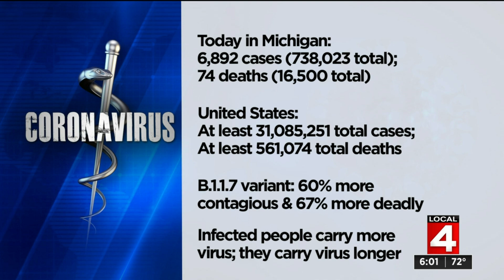Michigan rushes to vaccinate residents as COVID spreads through communities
Michigan’s COVID cases have risen for the seventh consecutive week. Hospitals are overwhelmed with patients and our state is home to 9 of the 10 metro areas with the country’s highest recent case rates.